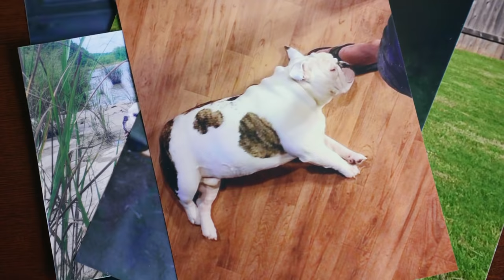Bryce & Tank's Freshpet Letter - Freshpet Select 1:00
What is Freshpet?

Real, fresh pet food helped Bryce get back his friend.